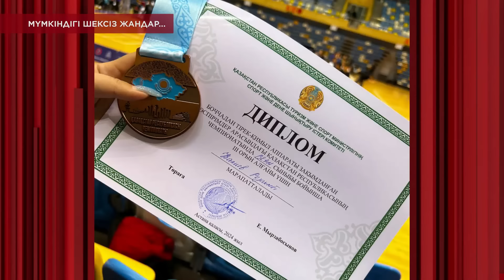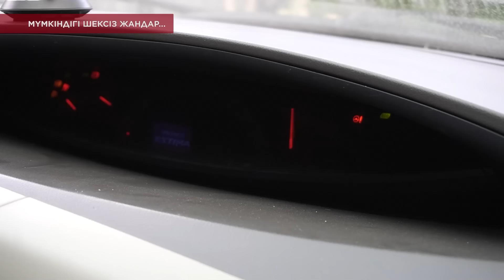МҮМКІНДІГІ ШЕКСІЗ ЖАНДАР 2 / KOREMIZ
МҮМКІНДІГІ ШЕКСІЗ ЖАНДАР

-Арбаға танылған ерекше дауысты әнші;
-Қос аяғынан айырылған такси жүргізушісі;
-Жалғыз аяғымен билейтін ерекше биші;
-Арбаға танылса да, сұлулық өнерін бағындарған визажист;

Сынаққа сынбаған, жігері мұқалмаған кейіпкерлерге арналған шығарылымды 19:00-де КӨРЕМІЗ